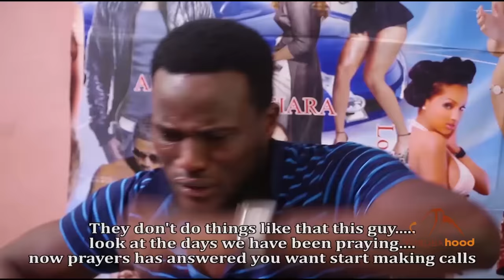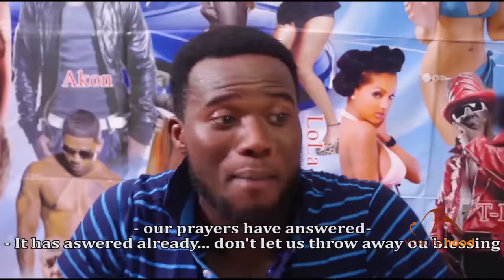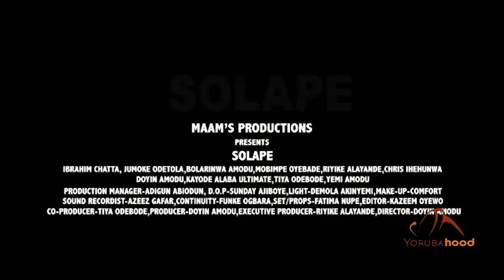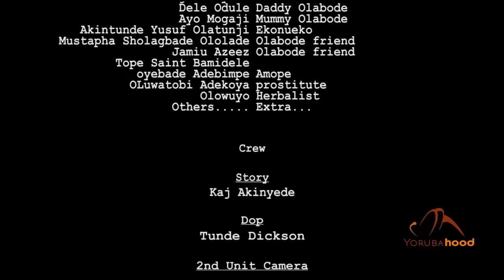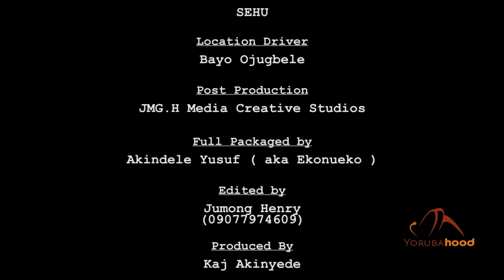Alami Onami Part 2 - Latest Yoruba Movie 2020 Drama Jamiu Azeez | Mustapha Sholagbade | Kaj Akinyede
A successful SAN wants his only son to follow in his steps in becoming a lawyer but he chose his own path that brings him fulfillment disobeying his father's orders.